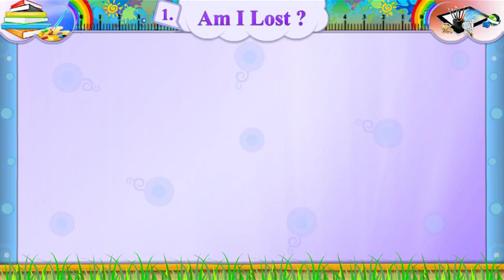Std 7 # English # Sem 2 # Unit 1. Act 6